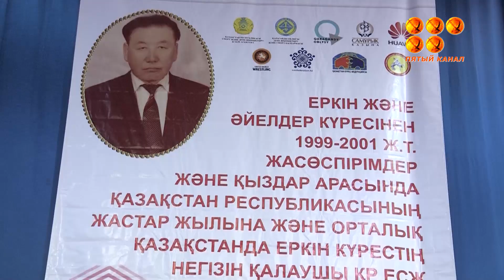В спорткомплексе «Жастар» прошел юбилейный 25 ый республиканский турнир по вольной и женской борьбе